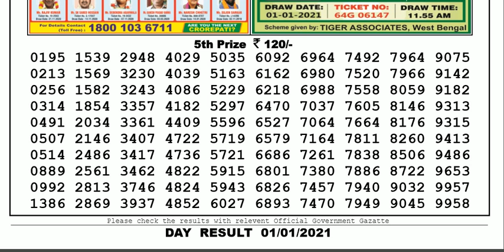Lottery Sambad Lottery Live 04.00pm 01.01.21 Nagaland State Lottery Result gdn